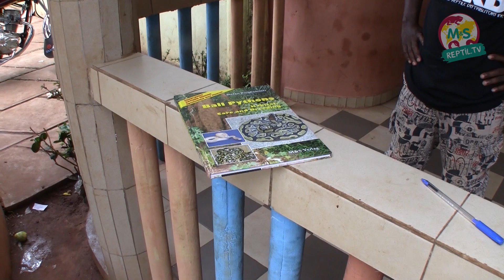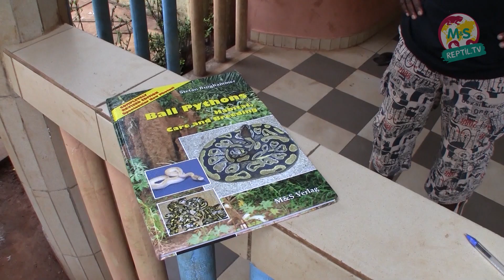Reptil.TV - Folge 32 - Ghana 2011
Folge 32: In dieser Folge nimmt uns Stefan Broghammer wieder mit nach Afrika.
Er zeigt uns einen Fetisch-Markt in Benin und führt Interwies mit Reptilien-Züchtern in Ghana.